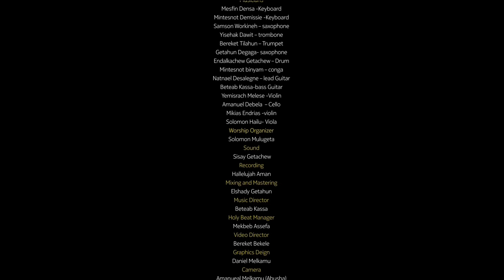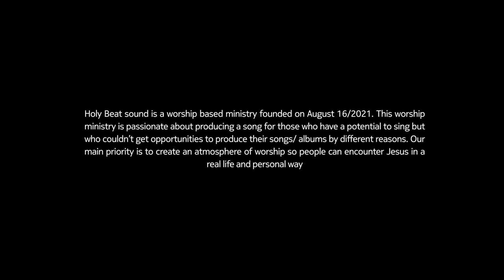ብዕሬ እንኳን Samuel TesfaMichael New Amharic Song mezmur protestant 2015/2023